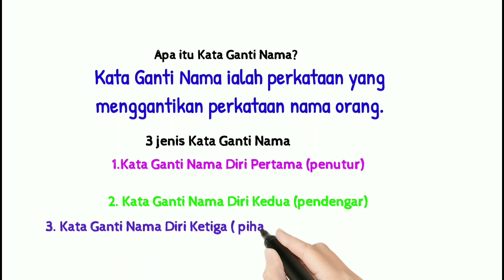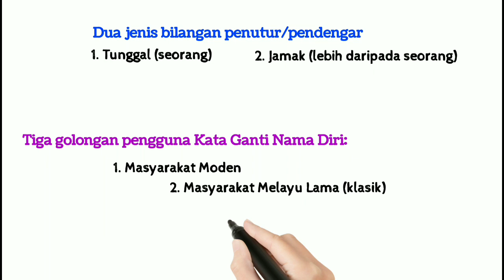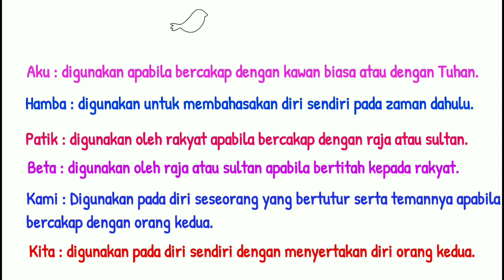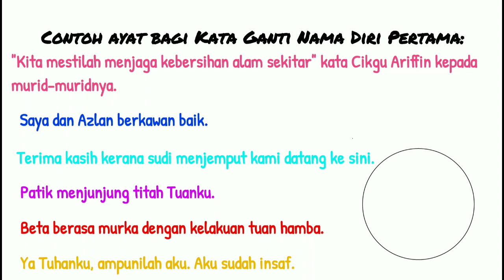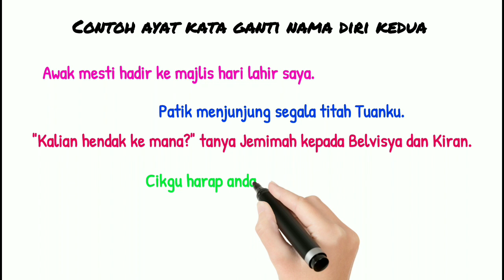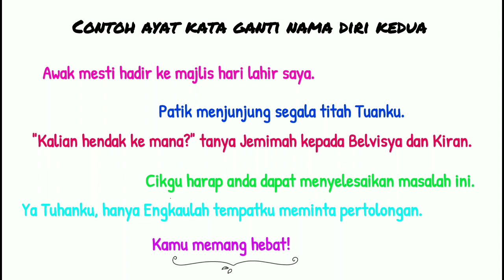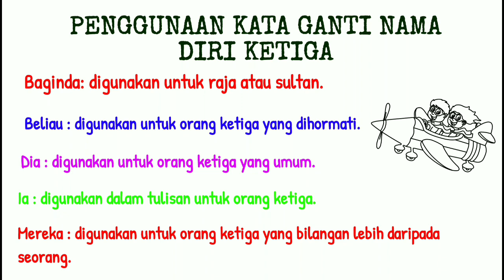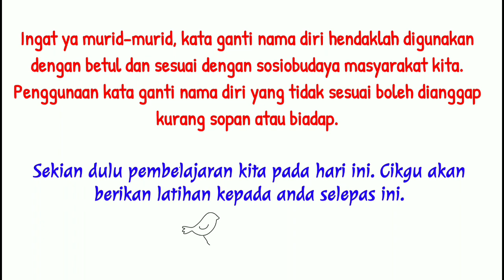NOTA KATA GANTI NAMA DIRI : BAHASA MELAYU SEKOLAH RENDAH